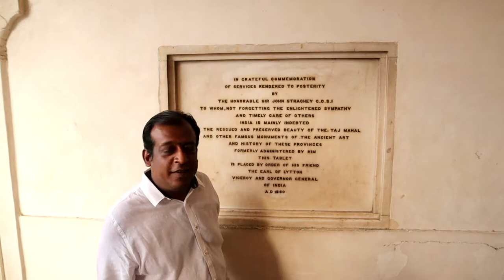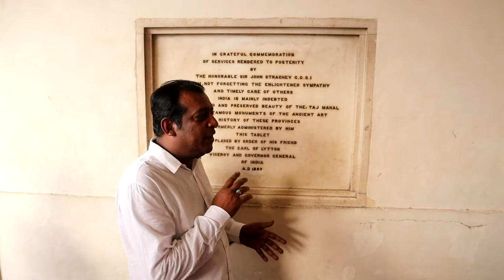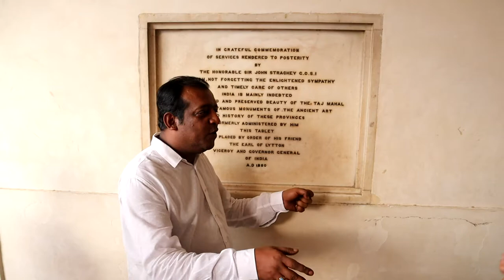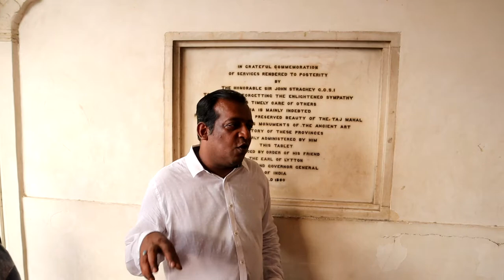印度西北17阿格拉堡&泰姬瑪哈陵的故事(導遊解說)